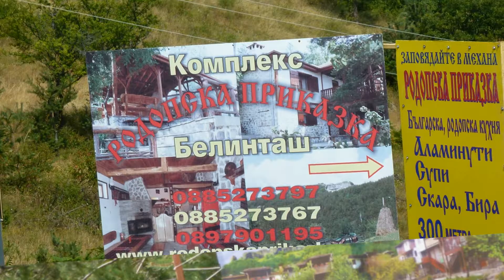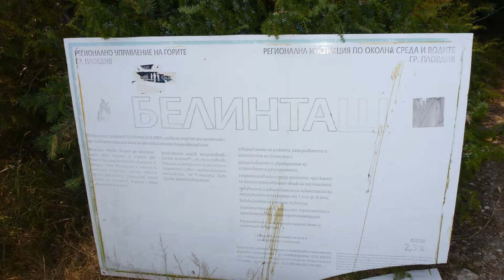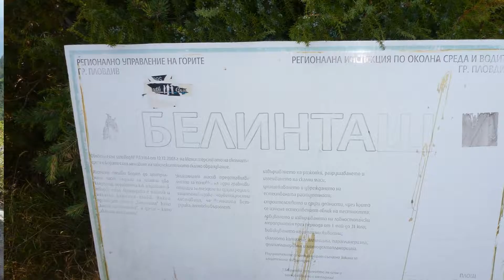Belintash remains of thracian sanctuary from circa V bc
Belintash (means or White rock or Rock of the war) -(Bulgaria ,near to Plovdiv and Assenovgrad), remains of thracian sanctuary from aprox. V bc.
Authors pictures , camera Leica , no any editing , i.e. Photoshop been used.